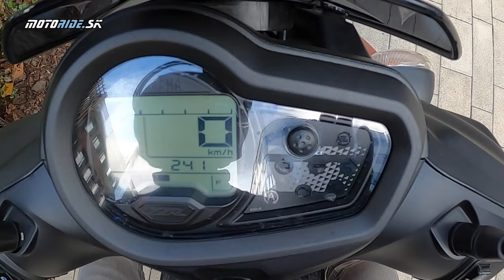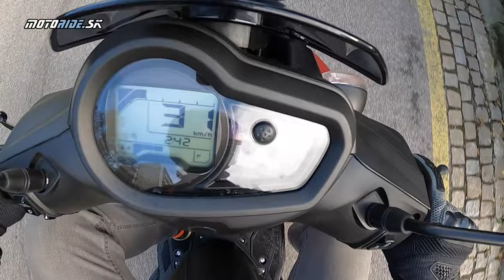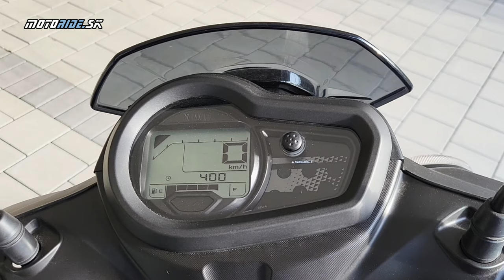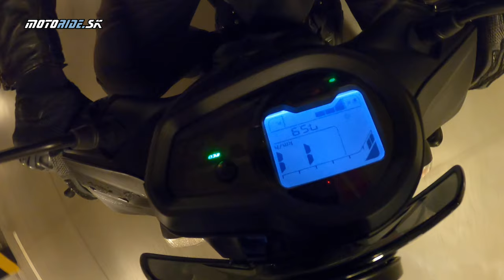Test Yamaha RayZR (2024) - keď je to iba o superlatívoch! - motoride.sk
S tými superlatívmi nijako nepreháňame, RayZR je najľahší, najkompaktnejší a najdostupnejší skúter od tradičnej značky na našom trhu. Má aj rovnú podlahu, čo je neoceniteľná výhoda. Pri rozbehoch mu navyše pomáha systém, ktorý by sa vzdialene mohol nazvať hybridný, a aj vďaka nemu môže mať spotrebu pod dva litre. Mrzí nás hádam len to, že RayZR nemá žiadne odkladacie priestory pred kolenami.

Hudba: Boom Bap Flick - Quincas Moreira, Der König - Jeremy Black, Inevitable Hope - RKVC, She No Dull Beat - Nana Kwabena